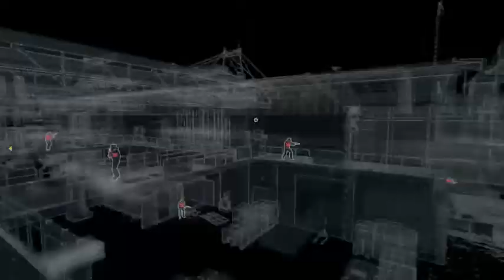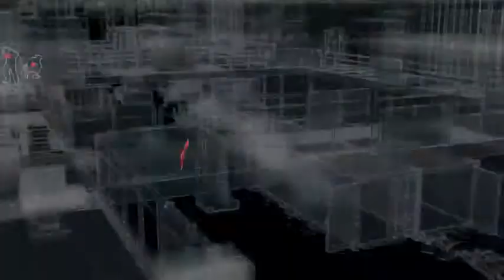Watch Dogs - 3 / 5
couldn't sleep, so played some Watch Dogs.